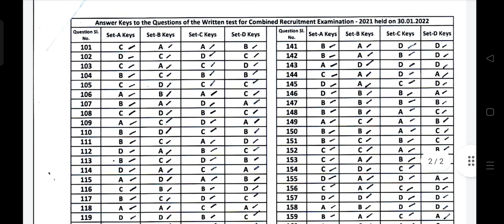OSSSC COMBINED RECRUITMENT EXAM official answer key